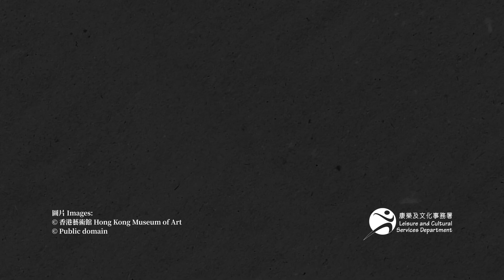Explainer Video - Museum 101 - Surrealism